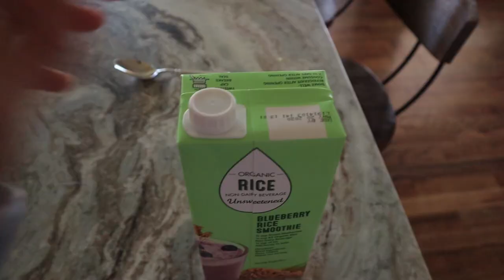my MORNiNG ROUTiNE back from WiNTER BREAK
This is my morning routine back from winter break!

**musical.ly**  @klaileaj